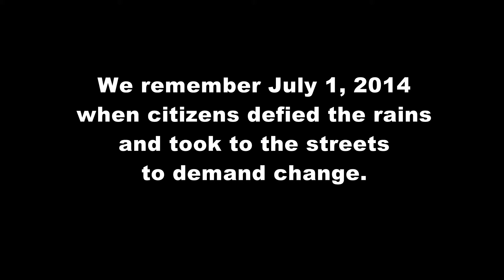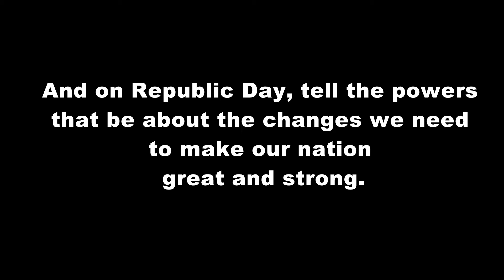We were not violent during Occupy Flagstaff House protest - Golda Addo